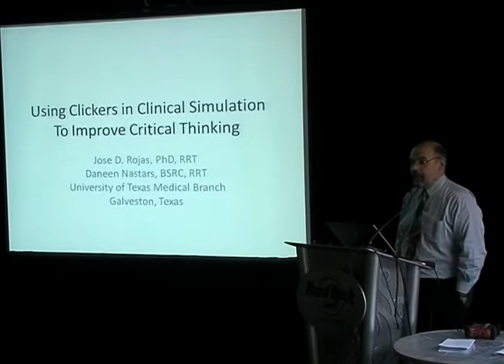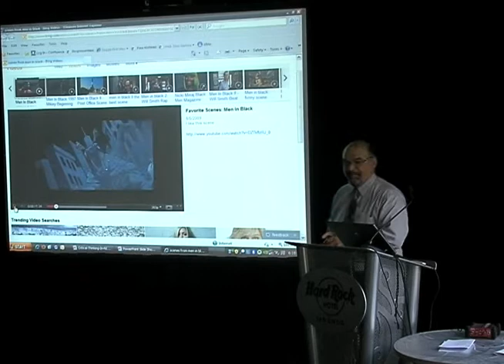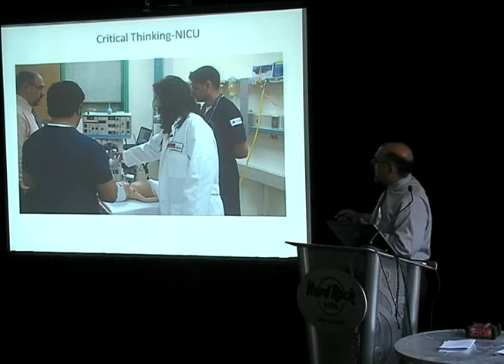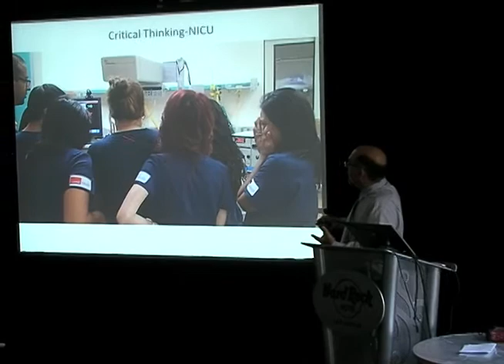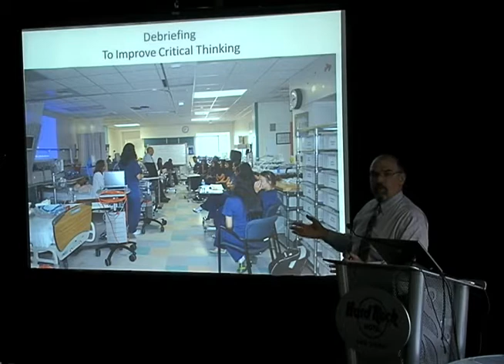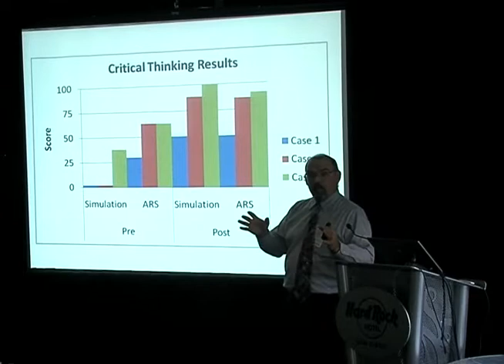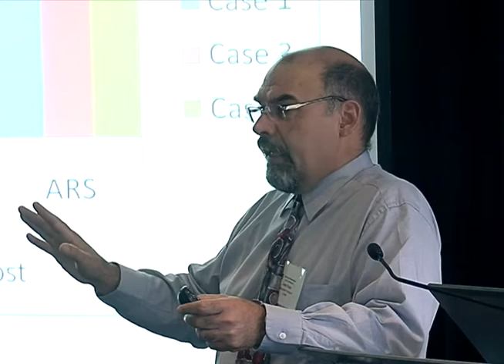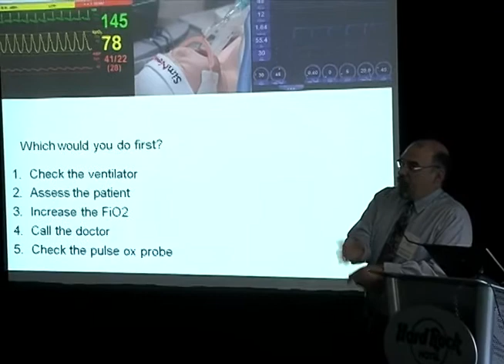Clinical Simulation to Improve Critical Thinking in The Neonatal Intensive Care - Dr. Jose Rojas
Jose Rojas, Ph.D., Associate Professor, University of Texas Medical Branch

Teaching critical thinking skills to students and practitioners is vital in the neonatal intensive care setting. Unfortunately the instability of neonates and the crowded environment of the NICU are not conducive to hands on experience for the student or new graduate, thus one of the avenues for improving critical thinking skills has significant limitations for the novice respiratory care practitioner. The use of human patient simulators has been suggested by some to be a useful tool for assessing critical thinking and improving these skills; however space limitations make it difficult to effectively teach large groups. We have developed simulation scenarios that address initiation, adjustment and troubleshooting of mechanical ventilation of a neonate that allow teaching and testing at the bedside of up to 4 to 6 students. By incorporating the use of TurningPoint we can have teams not actively involved in the simulation participate in decision making from outside the simulation laboratory.